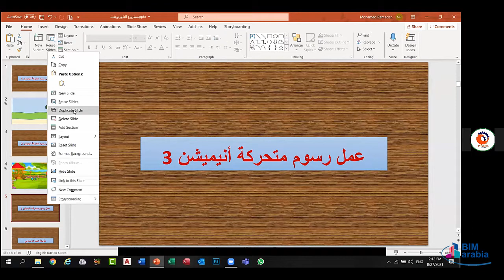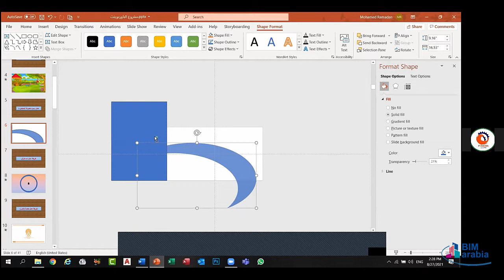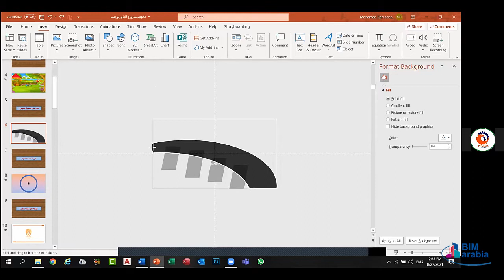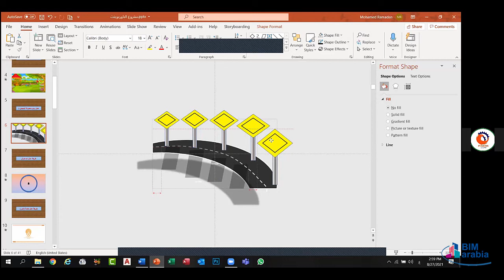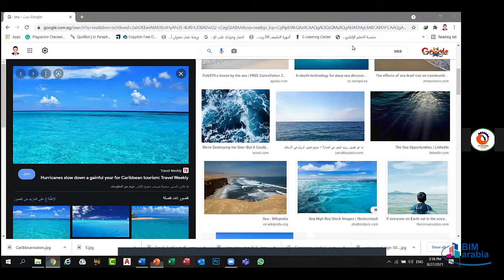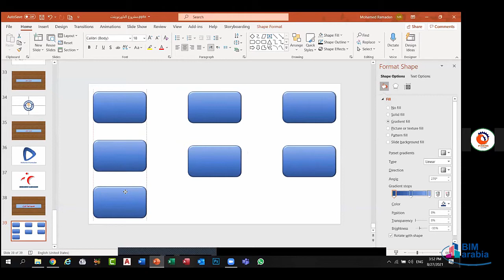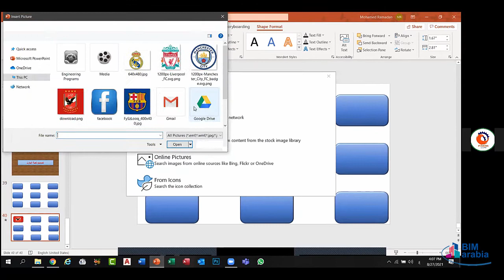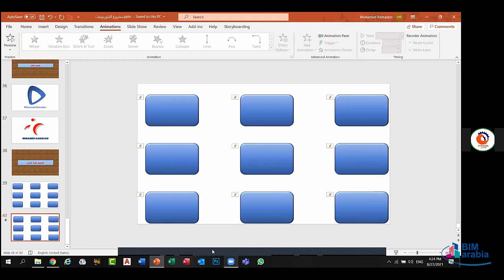Microsoft Office Diploma Lec 31( PowerPoint 9 )